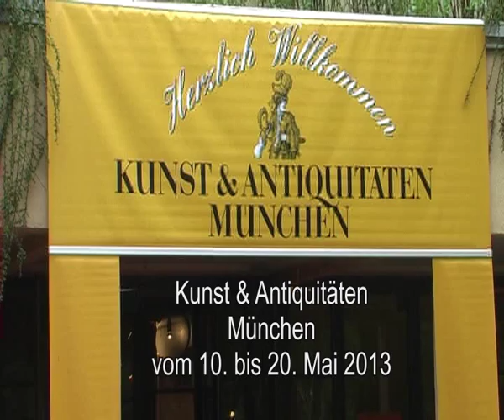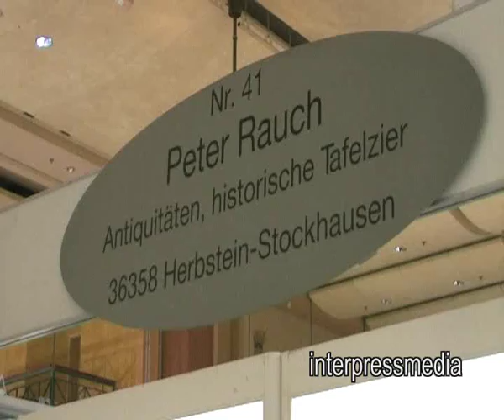88. Kunst & Antiquitäten München vom 11. bis 20 Mai 2013; Kurze Impressionen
88. Kunst & Antiquitäten München vom 11. bis 20 Mai 2013
Ein breit gefächertes Angebot und die richtige Mischung aus Hochkarätigem, Originellem und Sammlertrouvaillen -- dieser Mix war schon immer das Erfolgsrezept der Messe auf dem Nockherberg. Wenn am 11. Mai die 88. Kunst & Antiquitäten München beginnt, wird man weder die eine noch die andere Seite dieser traditionsreichen Veranstaltung vermissen. Zu den Highlights zählen das kernige Berggemälde des alpinen Modernen Oskar Mulley von 1925/30 bei Inselgalerie Gailer sowie bei Axel Schlapka  Biedermeier-Möbel aus Schloss Nymphenburg. Hof-Architekt Leo von Klenze ist der Entwerfer eines gefassten Empire-Stuhls aus der Münchner Residenz bei Klaus Spindler Kunsthandel. Doch nicht nur Kunst mit Regionalbezug punktet. Bislang waren weltweit nur vier Ausführungen eines erstmals 1793 aus hauchdünnem Biskuitporzellan gefertigten KPM-Nachtlampen-Paares in Vasenform bekannt. Der Klassizismus-Kenner Peter Fink entdeckte nun ein weiteres.
Insgesamt stellen etwa 60 Galerien und Kunsthändler aus.  Eine „Madonna im Blumenkranz" von Jan Brueghel d. J. (Galerie Nieder), eine bezaubernde Grotten-Darstellung des Flamen Abraham van Cuylenborch (Wittmann Antiquitäten) und eine Landschaft von Franz Joachim Beich, Hofmaler des bayerischen Kurfürsten Max Emanuel, (Kunsthandel Wieland) sind nur drei Beispiele aus dem Altmeister-Angebot. Heinrich von Zügels „Zwei Esel" von 1919 steht im Zentrum der Galerie Decker mit Gemälden von der Romantik bis zum Impressionismus.
Vielfalt heißt das Messe-Programm. Mit einer architektonisch anmutenden Biedermeier-Tischuhr unterstreicht Heinz Grundner sein Profil. Ein expressiver Heiliger Sebastian von ca. 1630 aus der Werkstatt Zürn aus Waldsee ragt bei Skulpturenspezialist Gottfried Kerscher hervor. Und mit Schmuck von René Boivin und Joseph Chaume glänzt Sabine Füchter. Dekorlose, funktionale Silbergefäße von Tiffany und Cartier von 1920 bis 1950 gehören zum Angebot des Kunsthauses Nüdling. Die skandinavische Version des weichen Funktionalismus dieser Zeit kann man bei Kunsthandel Szy und Galerie Diehl an Arbeiten von Henning Koppel oder Svend Weihrauch vergleichen.
Das außergewöhnlichste Exponat hält Kunsthandel Jordan bereit mit einem Billardtisch  von 1825/30.  Weitere Möbel bei Art-Déco-Spezialist Uwe Marbs sowie bei Brigitte Martini, die mit einer eleganten, dreitürigen Bibliothek von 1830 aufwartet.
Traditionell stark vertreten ist das Angebot an alpenländischen Antiquitäten. In diesen Kreis um Karl-Heinz Hiermeier, Roderich Pachmann und Peter Prechtl reiht sich erstmals Walter Moskat aus Vorarlberg ein. Mit einer Ötztaler Truhe von 1639 und einer eisernen Wanduhr mit Schnapper hält er zwei Renaissance-Objekte  von Museumsformat bereit.

88. Kunst & Antiquitäten München, 11. bis 20. Mai 2013, Festsaal des Paulaner am Nockherberg, München, Hochstraße 77, tägl. geöffnet von 11 bis 19 Uhr, Mittwoch bis 21 Uhr,